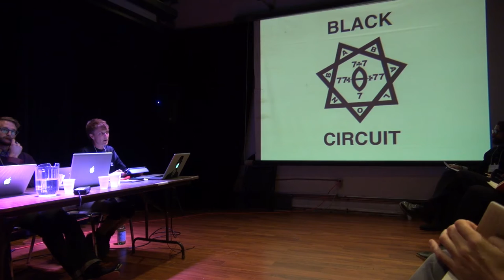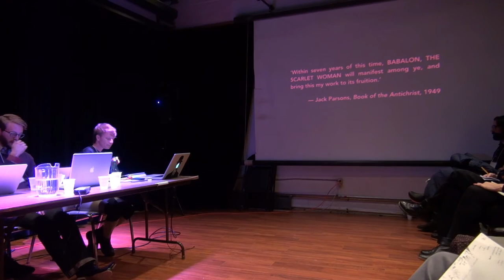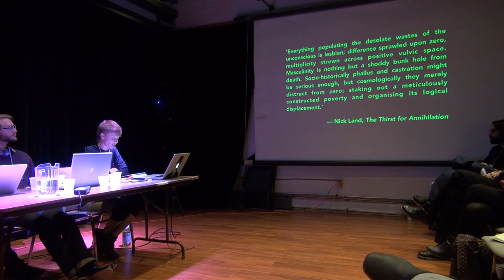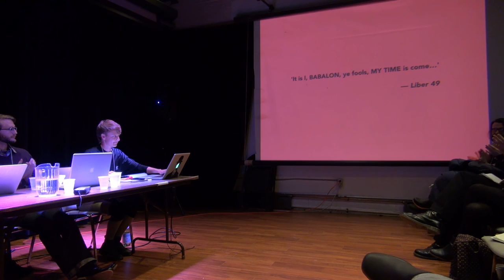Amy Ireland—Black Circuit: Code for the Numbers to Come (TSpec3)